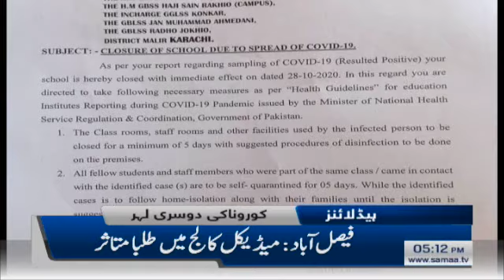Samaa Headlines 5pm | Naya Pakistan koe switch nahin: PM Imran Khan | SAMAA TV